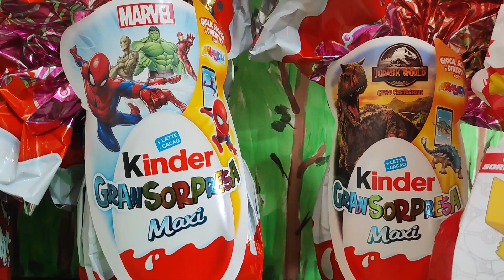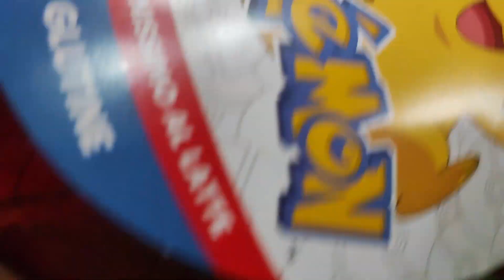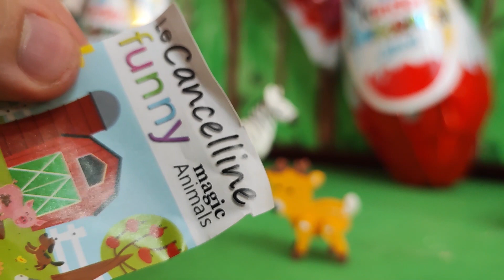APRIAMO TUTTE LE UOVA DI PASQUA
Apriamo tutte le uova di Pasqua che abbiamo ricevuto.